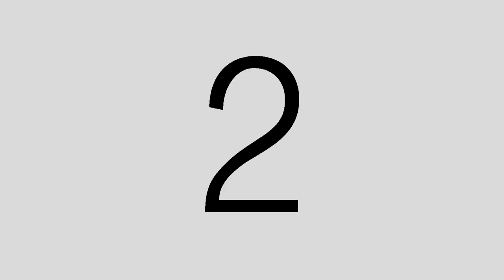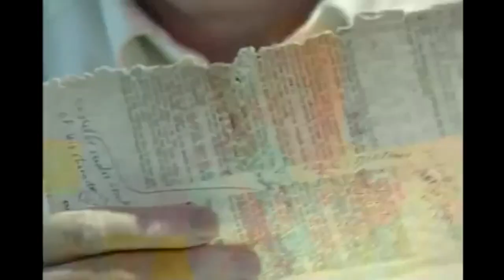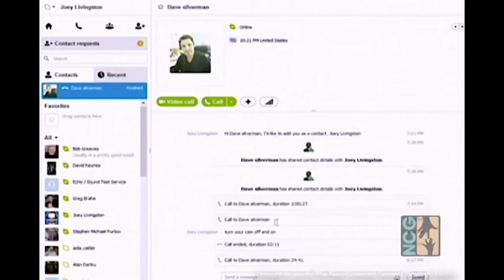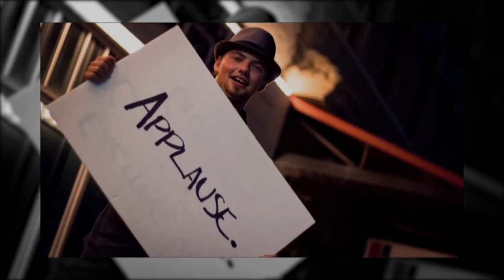The Place | G-Man, Maute, Eric Hovind, and Sye Ten Bruggencate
Jones said, "I'm committed to a process, not a conclusion. And yes, keep nuancing that God is but an abstraction of an idea by which some of us orient ourselves to create a functional society. Are there other pathways to functionality? Without question. So, be you and don't waste too much of your time fighting for or defending these undisciplined isms: theism and atheism."

(we purchased the rights to the song on the intro.)